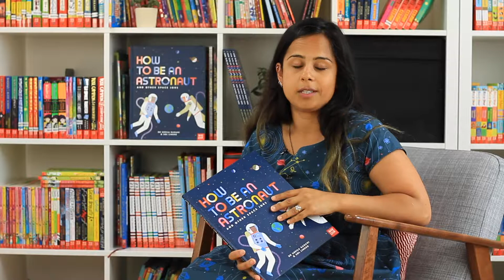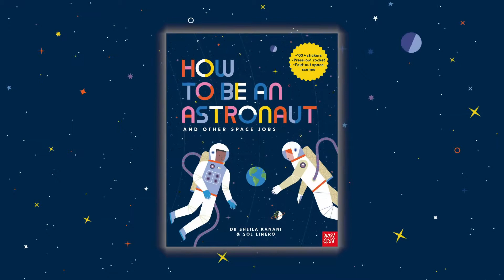Dr Sheila Kanani introduces How to be an Astronaut and Other Space Jobs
Do you have what it takes to become an astronaut, a spaceship engineer or to work at Mission Control? Find out all about space and all the incredible space jobs you could do, from training to be a space chef or designing spacesuits to searching for new planets we could live on, or even blasting into space and living in the International Space Station. This book will inspire anyone with an interest in science and space exploration.

Find out more about How to be an Astronaut and Other Space Jobs